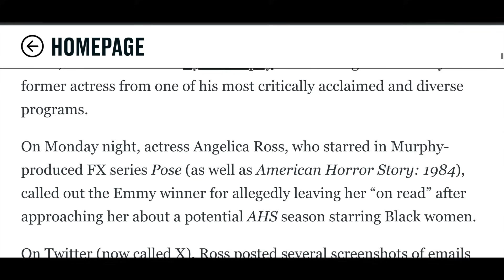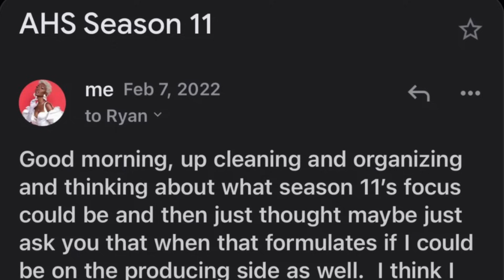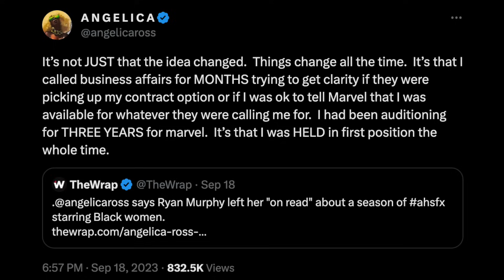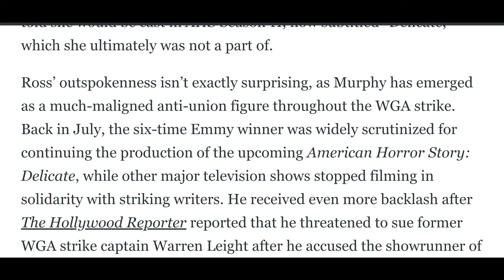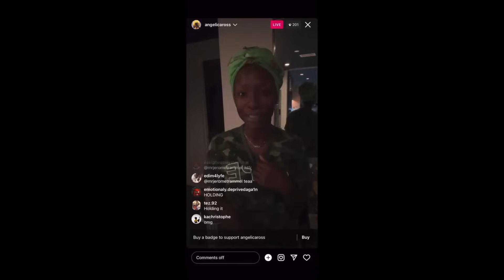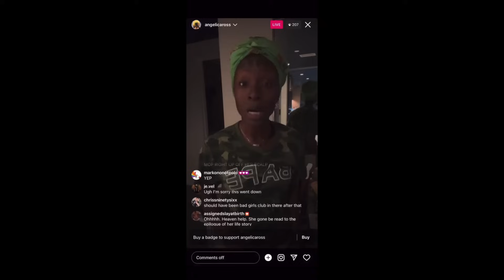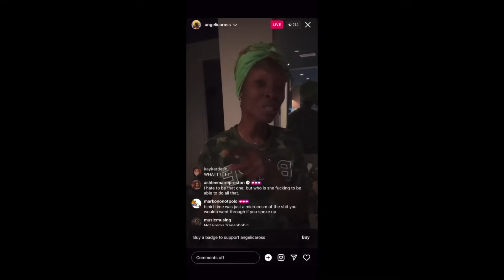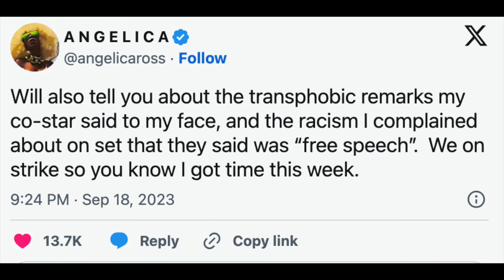Angelica Ross CALLS OUT Emma Roberts & Ryan Murphy For Their CLOWNERY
Angelica Ross said that she was ghosted by Ryan Murphy after pitching an AHS season starring all black women. Her employment was up in the air and she was under contract so she wasn’t allowed to work for other companies—like Marvel who tried to reach out for her availability twice. She apparently had to also deal with getting misgendered by Emma Roberts and racism on set. Let’s talk about it.